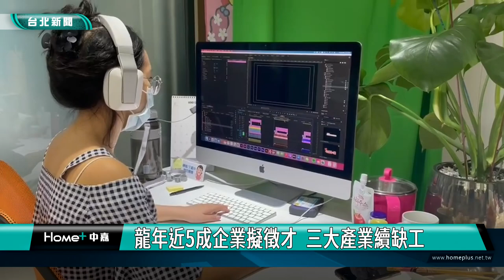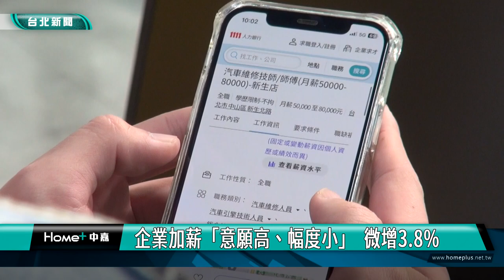徵才 缺工|龍年近5成企業擬徵才 三大產業續缺工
農曆年後是轉職旺季，根據人力銀行調查發現，超過4成企業認為第一季景氣會下滑，而在人力需求方面，徵才與不徵才企業比例，呈現五五波，徵才缺口以「金融投顧、保險相關」、「資訊科技」以及「餐飲、住宿」三大產業最多。

農曆年後是轉職旺季，根據人力銀行調查發現，今年第一季的人力需求，徵才與不徵才企業比例，呈現五五波，徵才缺口以金融保險、資訊科技和餐飲住宿三大產業最多，徵才三大原因，為補足流失人力、例行性徵才和業務量增加。

調查也發現，有57.8%企業，對於今年第一季景氣抱持正向態度，但相較去年同期仍下滑9%，另外有51.5%企業今年第一季有調薪計劃，但呈現「意願高、幅度小」的情況。

調查顯示，公司調薪主要參考標準，包含工作績效、員工配合度、企業營運獲利，以及員工年資。除了調薪以外，給予績效獲激勵獎金、優渥年終、紅包、員工旅遊，也都是企業採取犒賞員工的實質作法。